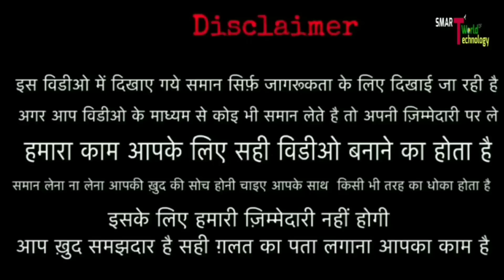Saree पैकिंग थैला Wholesale !! करवा चौथ & आरती थाली Wholesale !! Gift packing Bag Wholesale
WELCOME DOSTO,
     मै ABHIMANYU KUMAR , जैसा कि आपको पता होगा !! आप जो YOUTUBE VIDEO देख रहे हैं !! इस YOUTUBE CHANEL का नाम .. SMART WORLD OF TECHNOLOGY हैं, आपको इस chanel पर WHOLESALE MARKET और MANUFACTUR की विडियो देखने को मिलेंगे !! साथ ही में आपको अनेकों  BUSINESS IDEA देखने को मिलेंगे !! कुछ ऎसे भी विडियो होंगे जो आपके BUSINESS HELP की तरह साबित होंगे ...
और ये बिल्कुल free हैं, और साथ ही में BELL के आइकॉन पर ALL SELECT करें !!
   अगर आप कर चुके हैं.. तो THANKS..
  और अगर आप हमसे SOCIAL MEDIA से जुड़ना चाहते हैं तो, LINK आपको नीचे मिल जाएगा

Keeran Fashion

Address -Shop no.21 tiraha kinari bazar ,paranthe wali gali ,

Uditanshu aggarwal
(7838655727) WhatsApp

Near Metro -  chandani chowk & Lalkila metro station

__________________WARNING_________

      अंत में आपको बताना चाहूंगा
यहां पर आपको DELHI NCR के मार्केट के बारे में जानकारी मिलेगे !! और साथ ही में आपको भारत के सभी WHOLESALE MARKET की जानकारी मिलेगी जैसे कुछ उदाहरण से समझे :-
LUDHIYANA WHOLESALE MARKET SURAT WHOLESALE MARKET
    अब आप ये भी जानना चाहेंगे, किस tipe की WHOLESALE MARKET INDIA की जानकारी मिलती हैं, तो इसे भी उदाहरण से समझे :-
SUITE WHOLESALE MARKET
T-SHIRTS WHOLESALE MARKET
MOBILE ACCESSORIES WHOLESALE MARKET
MOBILE BACK COVER WHOLESALE MARKET
BABA SUITE WHOLESALE MARKET
TEMPER WHOLESALE MARKET
 और सिर्फ WHOLESALE MARKET ही नहीं बहोत सारे MANUFACTUR की भी विडियो देखने को मिलेंगे जैसे :-
kurti Manufactur
suite Manufactur
mobile ACCESSORIES Manufactur
jeans manufactur
shirt Manufactur
T-SHIRT Manufactur
और भी काफी india के Manufactur जिसे एक आप इंसान video देखकर अनुभव ले सके और जब वो अपना bussiness करें तो कुछ help मिले.